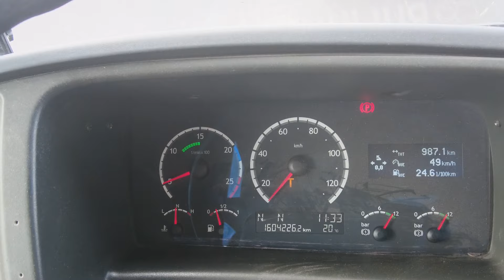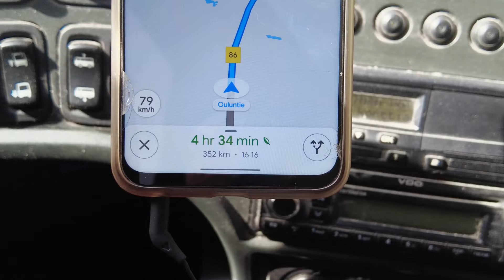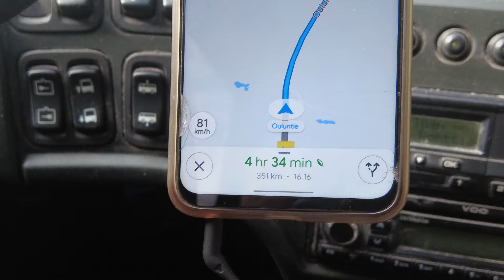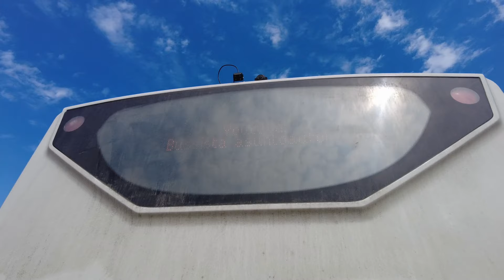Bussilla Ouluun, osa 3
Tässä jaksossa palaillaan Oulusta takaisin Tampereelle, sekoillaan paikannimien kanssa ja ajetaan läpi kaiken näkyvyyden peittävästä savusta. Mukana myös tiukkaa faktaa matka-aikaa pidentävistä tietöistä!